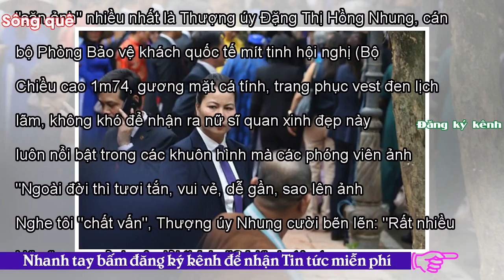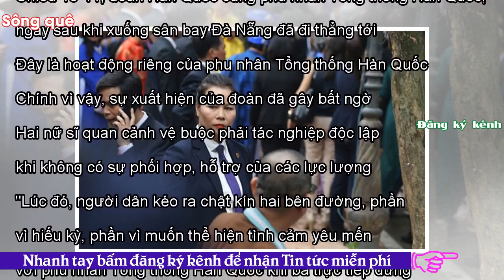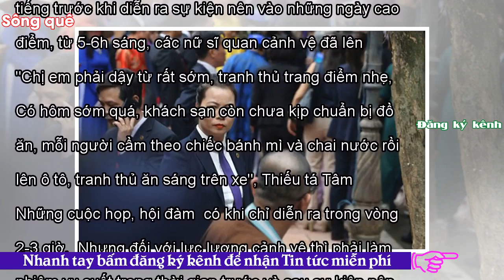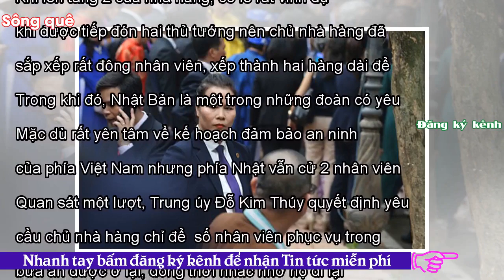- Sông QuêNhững nữ sĩ quan cảnh vệ xinh đẹp, tài năng tại APEC 2017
Không chỉ đẹp về ngoại hình, các nữ sĩ quan cảnh vệ còn thông thạo ngoại ngữ, giỏi võ thuật, tinh thông nghiệp vụ, sẵn sàng làm "lá chắn" đảm bảo an toàn tuyệt đối cho đối tượng cảnh vệ. Hình ảnh của nữ sĩ quan cảnh vệ đã để lại những ấn tượng hết sức tốt đẹp trong lòng người dân và các vị khách quốc tế, góp phần vào thành công của APEC 2017. 1. Một trong những nữ sĩ quan cảnh vệ được cánh báo chí "săn ảnh" nhiều nhất là Thượng úy Đặng Thị Hồng Nhung, cán bộ Phòng Bảo vệ khách quốc tế mít tinh hội nghị (Bộ Tư lệnh Cảnh vệ). Chiều cao 1m74, gương mặt cá tính, trang phục vest đen lịch lãm, không...